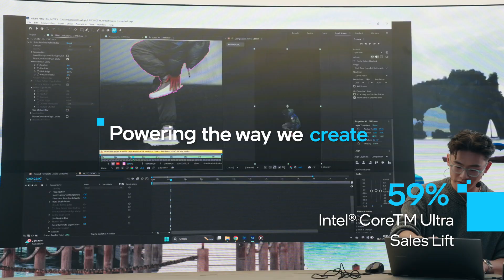INTEL Case Study Video CES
INTEL Case study video with activation performance.